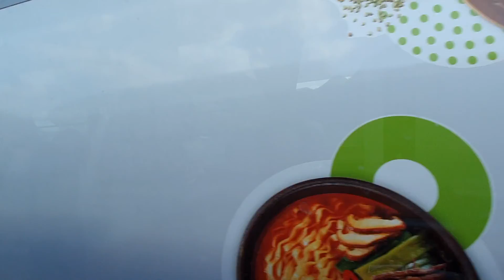Beautiful autumn day